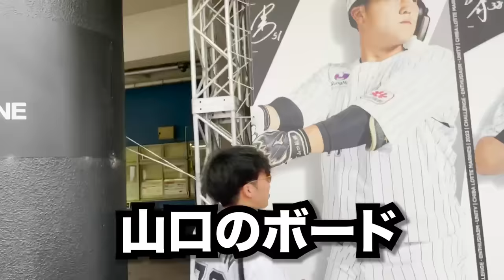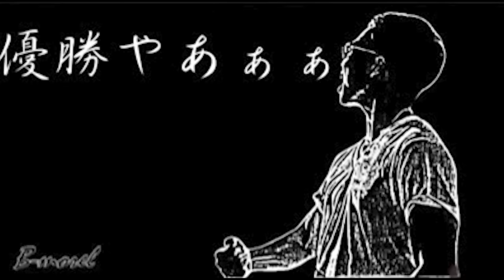ロッテファンに無理矢理連れて行かれたマリンのライトスタンド、めちゃくちゃ楽しかった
Fanstaページ
こちらから開店スケジュールの確認、予約ができます。